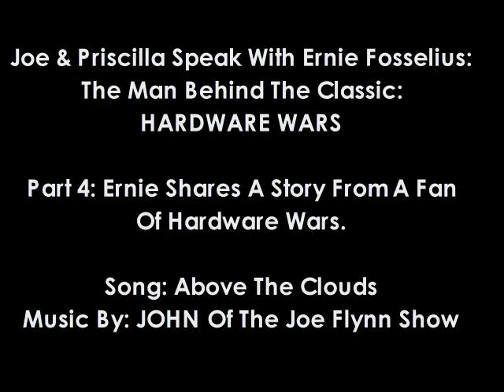Part 4 Ernie Fosselius Shares A Story From A Fan From The Land Beyond Convention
From The Land Beyond Sac/Sci-Fi Convention Ernie Fosselius Shares A Story Of A Fan Of Hardware Wars He Met At A Convention & Shared A Story Of High School Hijinks...